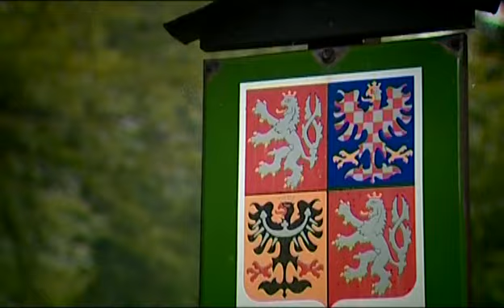Krkonoše (German version)